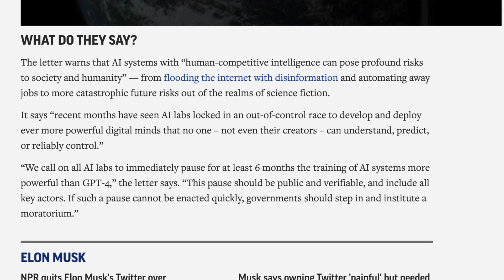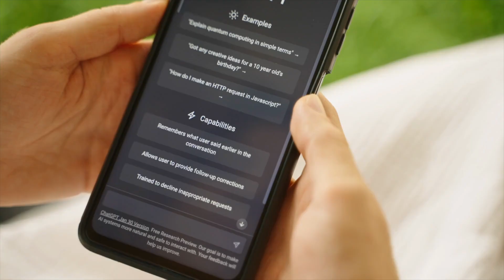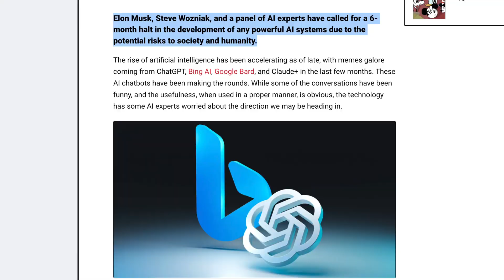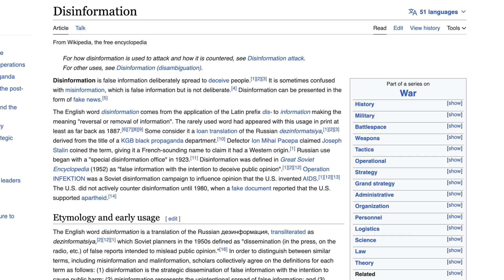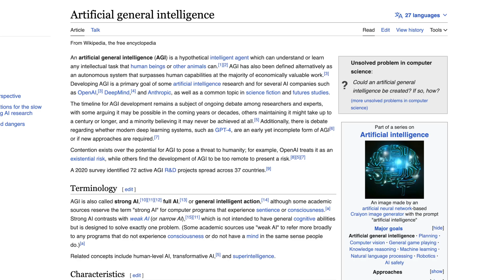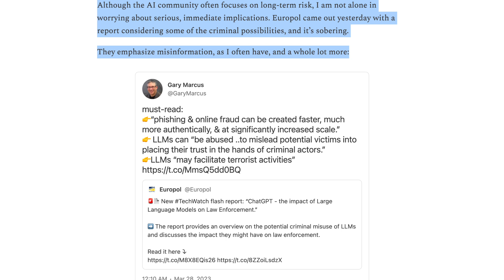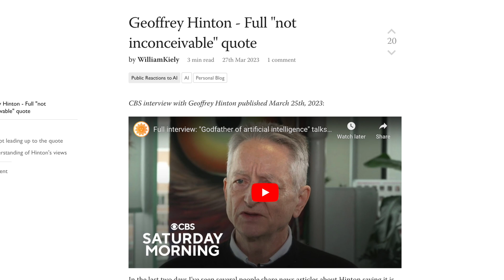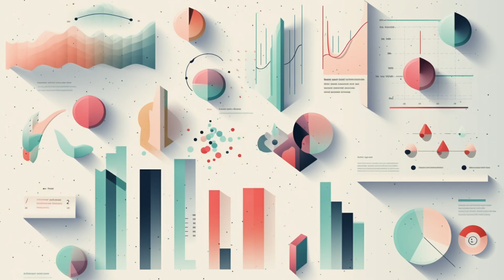Elon's Thoughts on ChatGPT (Open Letter to Sam Altman)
Hey there, it's Dylan Curious from Curious Future. In this video, we're discussing Elon Musk's controversial call for a six-month moratorium on advanced AI development, drawing parallels to the Catholic Church's resistance to the printing press in the Middle Ages. This warning, signed by both Musk and Apple co-founder Steve Wozniak, alongside numerous AI researchers, was met with criticism, comparing it to restricting access to books.

The potential dangers of advanced AI like OpenAI's GPT-4, which is displaying increasingly human-like responses, are not to be taken lightly. Suggestions have even been made for enforcing an AI memorandum through international treaties, and potentially military action. The risk? A super-intelligent AI could be a disaster waiting to happen, leading to worst-case scenarios of extinction.

Musk's call for a research pause isn't without controversy. Once part of OpenAI, Musk left due to differences with the current CEO, Sam Altman, taking with him a substantial planned donation. While safety concerns seem to be at the forefront, one could also argue that Musk has vested interests, given that Tesla's technology has fallen behind that of OpenAI.

The Future of Life Institute, partially funded by Musk, has further urged a break from advanced AI research until we can ensure its benefits and manage associated risks. Despite garnering over a thousand signatures, including from AI researchers, and attention from lawmakers, this open letter is criticised for being vague and hypocritical, given Musk's ambition to build AI-powered humanoid robots.

In an interesting op-ed, John Stokes outlines three types of AI safety concerns, namely: Language Police concerned about misinformation; Chernobylists, who worry about the implications of integrating AI with real-world systems; and X-riskers who fear the emergence of Artificial General Intelligence (AGI) could spell doom for humanity. With over 1000 tech workers signing Musk and Wozniak's document, UNESCO is calling for governments to implement their global ethical framework for AI without delay.

AI safety advocate Gary Marcus points out that the risks of AI aren't limited to AGI alone, and a lack of control over powerful technology can lead to dangerous consequences. His concerns are shared by Jeffrey Hinton, known as the "Godfather of AI", who highlights the risk of bad actors using AI, rather than the technology itself becoming an existential threat.

I believe we're on the cusp of an exponential growth curve for AI technology, leading towards the emergence of AGI. This 'fast takeoff' scenario is something we need to be prepared for, as control over such intelligent and powerful technology is a real concern.

00:00 - Elon Musk’s AI Warning and Controversy
01:07 - Elon Musk’s Request for AI Development Pause and OpenAI Split
02:45 - Future of Life Institute Urges Pause on Developing Advanced AI Systems
04:16 - John Stokes Outlines Three Types of AI Safety Concerns
06:09 - UNESCO Urges Governments to Implement Ethical Framework for AI
07:18 - AI risks extend beyond AGI
08:20 - Context of Geoffrey Hinton’s “AI wiping out humanity” quote
09:27 - The “Fast Takeoff” Scenario: AI Growing Exponentially Before Surpassing Human Intelligence